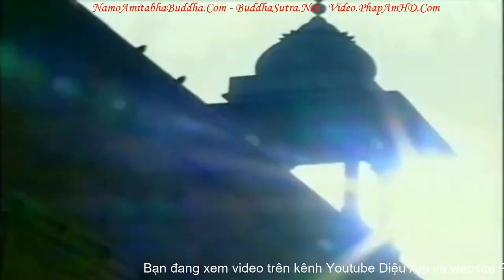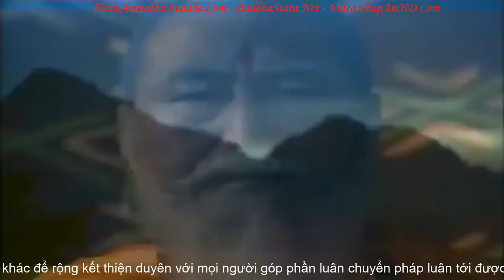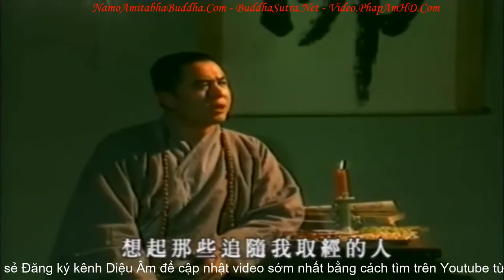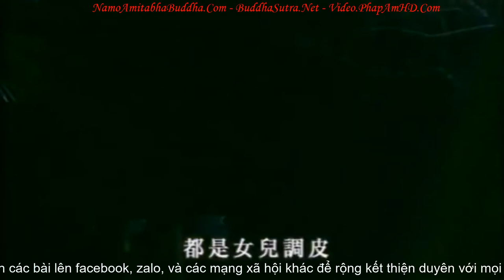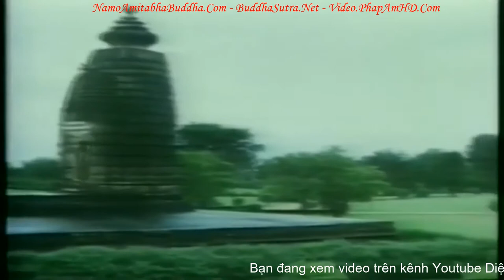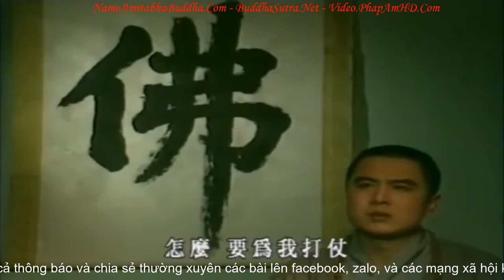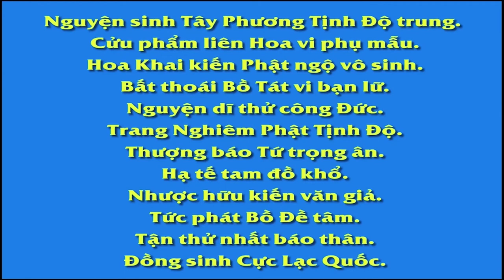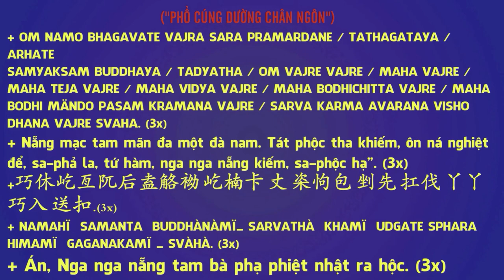Đại Đường Tây Vực Ký tập 13, Phim Phật Giáo